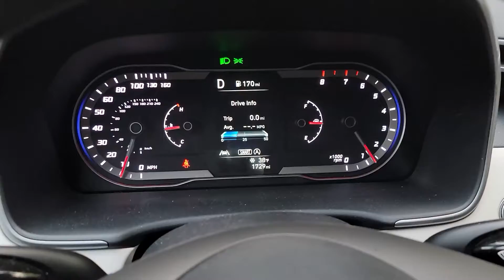Seatbelt Safety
I had to do this for class. I hope you enjoy.